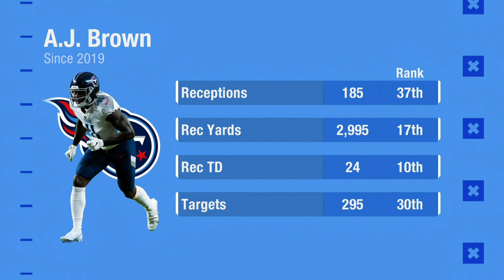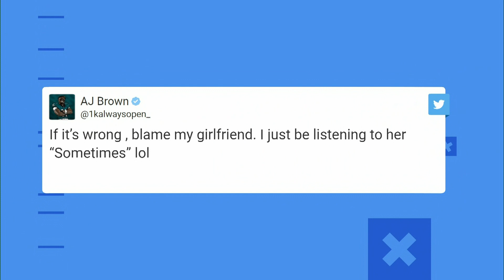How will A.J. Brown Handle Philadelphia?